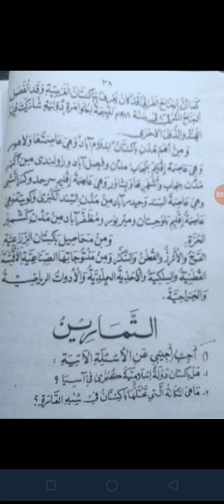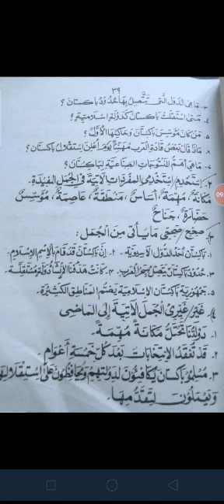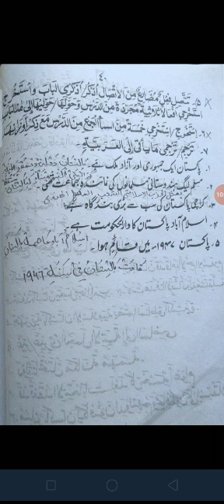سکینڈر ایئر معھد عربی سبق نمبر 11 مکمل تمارین